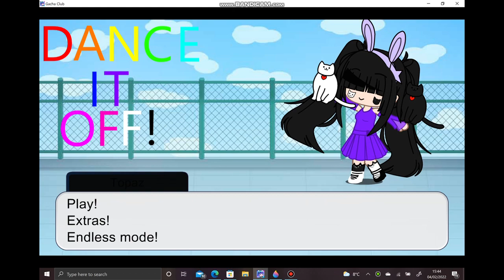Dance off - Main menu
Similarly to Cafe Mania, this isn't a real game and probably won't be anytime soon. The actual main menu is just a random character dancing, waiting for you to pick a mode to play, but I extended it. I also picked Amethyst